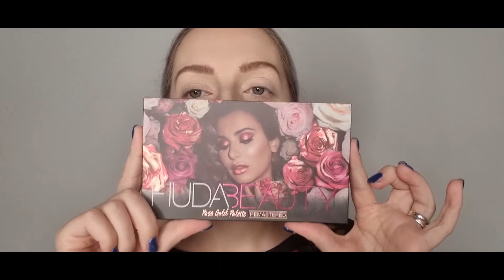Bollywood Make-up / Tutorial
ich habe mich endlich an einen Bollywood Look getraut und ich finde es sieht nicht schlecht aus.

Ich hoffe mein Video gefällt euch ♥

Eure Mina💞💞💖

Im Video verwendeten Produkte:

Gesicht:

Hatice Schmidt Labs  Highlighter Light
Revolution Beauty London Tasty Chilli

Augen:

BHcosmetics Mrs.Bella / all eyes on you
HUDA BEAUTY Rose Gold Palette REMASTERED
Wet n Wild  Glitter Single Brass E354C
Catrice Cosmetics Glam & Doll Easy Wash off Powder hold eyeliner
Beetique Y-Flash Eyeshadow Palette
Loreal Paris Volume Milion Lashes
AURA 3D Power Lashes 32 Story
Duo Kleber

Lippen:

Catrice Cosmetics Plumping Lip Liner 080 Press the Hot Button
MÄC Cosmetics Werk Werk Werk Powder Kiss

Pinsel wurden benutz von:

bh cosmetics 129 Kleiner runder Verblender Pinsel
ebelin Duo Blednder + Präzisions Pinsel
bh cosmetics 1993 BY ALYCIA MARIE 3. Flat Shader Brush
bh cosmetics S2 Padellaplikator / Silikonpinsel
Mavior Beauty Concealer Tequila / CB 109
Lidl kleiner Blender Pinsel
bh cosmetics Mrs.Bella 4. Dual Blennding & Highlighting Brush